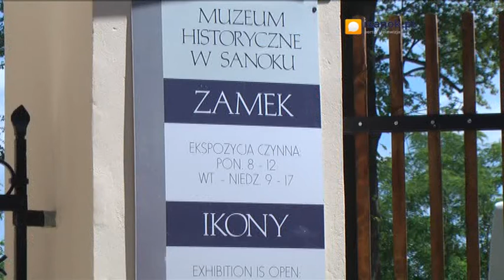Koniec z wielkim placem budowy. Wzgórze przy zamku już gotowe